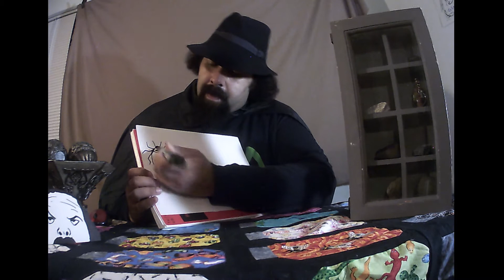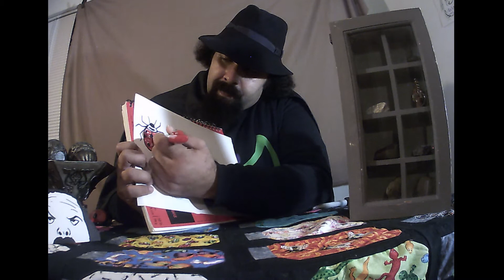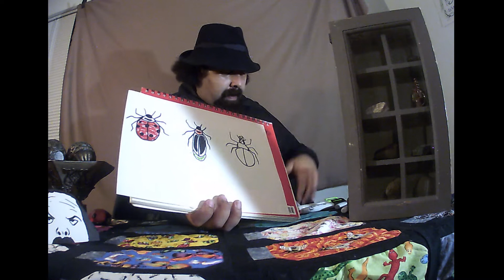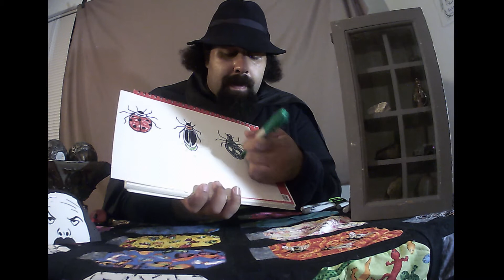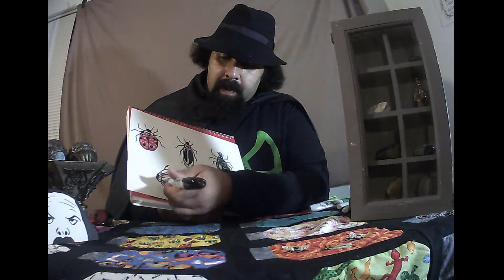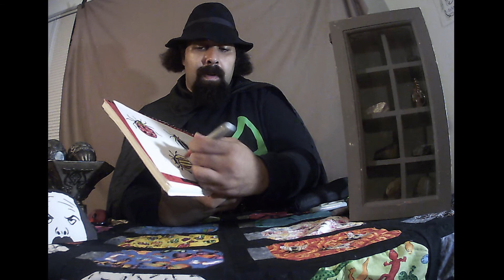Beetles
In this video, we explore different kinds of beetles and what makes them similar.